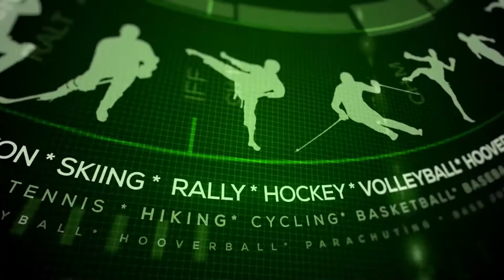Bermuda Motorsports Expo 2018 Countdown